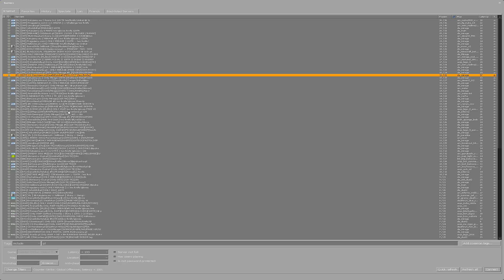PIERWSZY RAZ odwiedzam POLSKIE SERWERY w CS:GO!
Po raz pierwszy odwiedziłem Polskie serwery w CS:GO :)